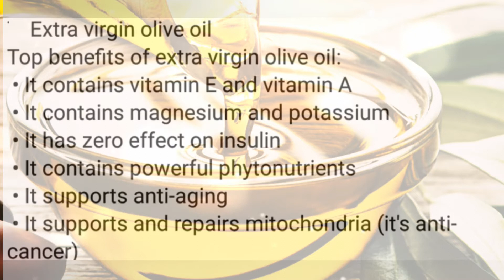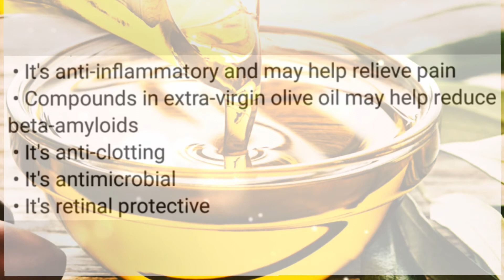Extra Virgin Olive Oil Health Benefits / Olive oil benefits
Olive oil Benefits / Extra Virgin Olive Oil Health Benefits / olive / olive benefits

Today we are going to share the health benefits of extra virgin olive oil. olive oliveoil extravirgin / pomace oil / virgin oil / extra virgin olive oil / healthy oil for eating and cooking

 Benefits of olive oil / benefits of extra virgin olive oil
Health benefits of extra virgin olive oil are
it contain Vitamin E and A
it contain potassium and magnesium
it has zero effect on insulin
it contain phytonutrients
it has anti aging properties
support and repair mitochondria
anti-cancer
anti-inflammatory property
relieve pain
reduce beta-amyloids
anti-clotting property
antimicrobial property
retinal protective property

what is extra virgin olive oil?